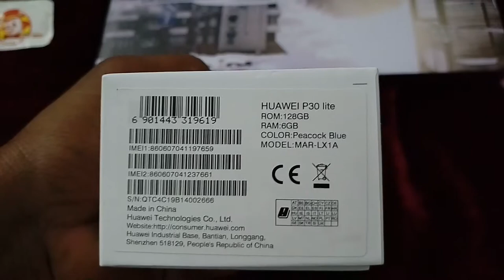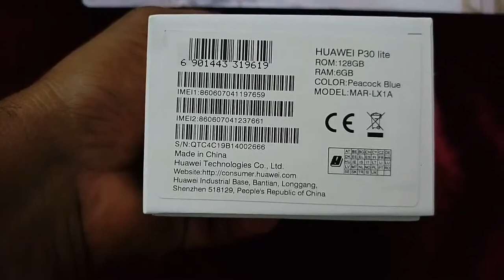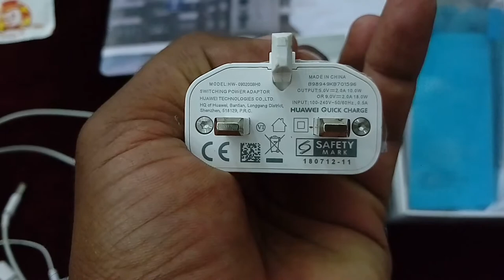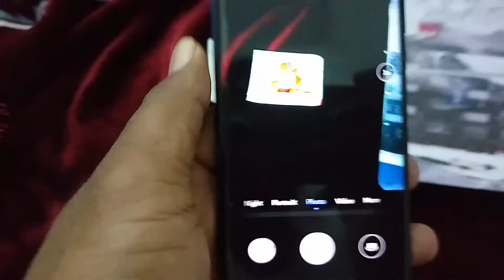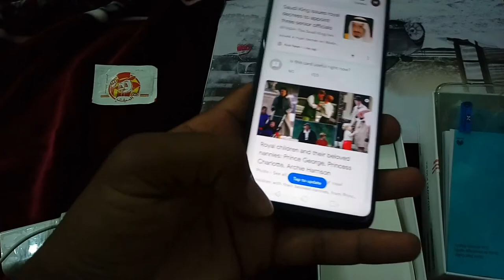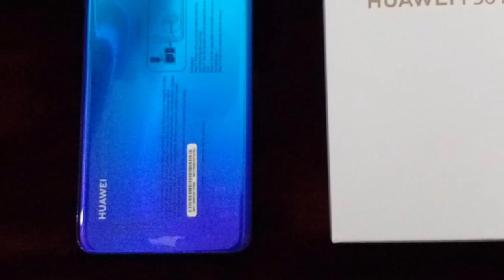Huawei P30 Lite Unboxing and Price in Saudi Arabia, Latest Mobile Prices in Saudi Arabia Markets,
Huawei P30 Lite Unboxing and Price in Saudi Arabia, Latest Mobile Prices in Saudi Arabia Markets, Huawei Mobile k rate saudi arab me, Huawei P serious rates in saudi arab, HuaweiPMobiles, Mobileprice saudi arabia,